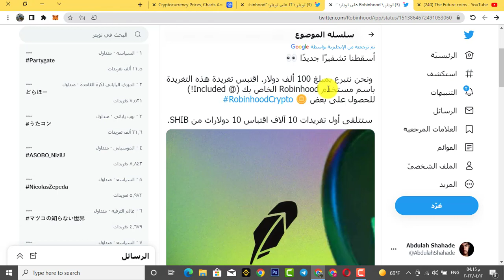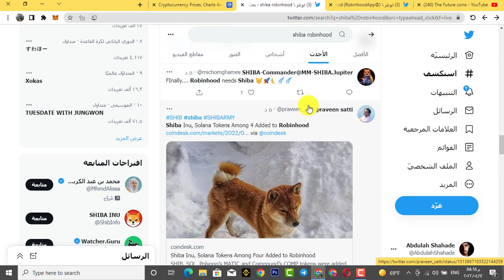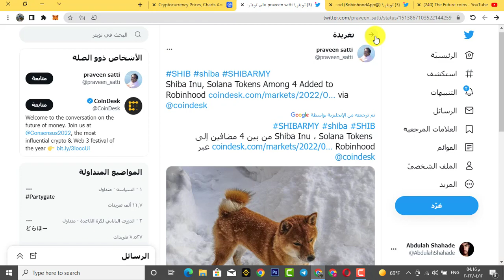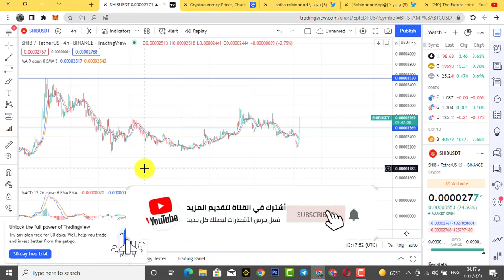shiba inu اخباااار مدوووية لعملة شيبا اينو !! تم اضافة عملة شيبا اينو على منصة روبن هود robinhood